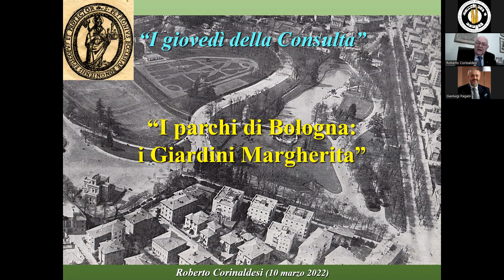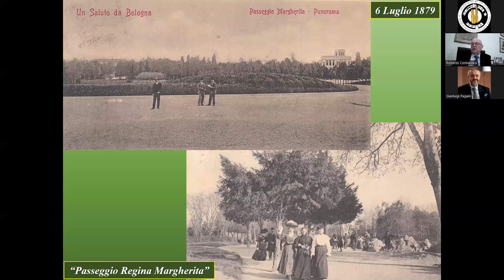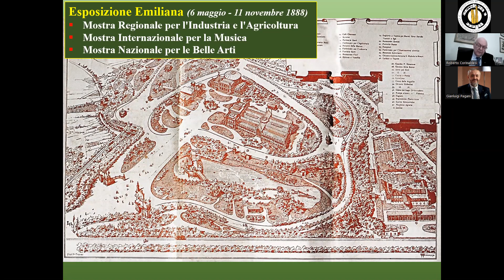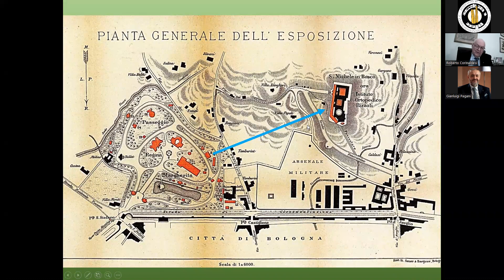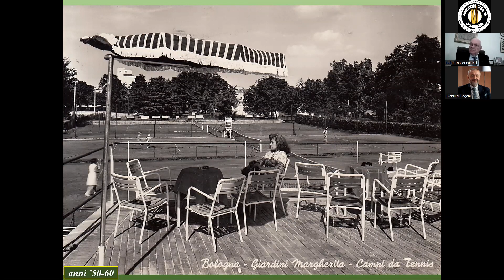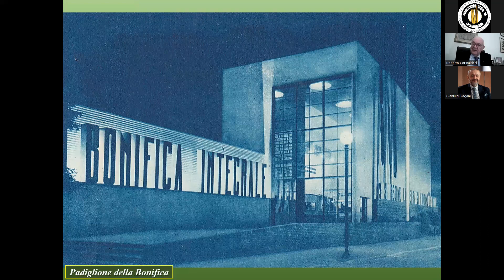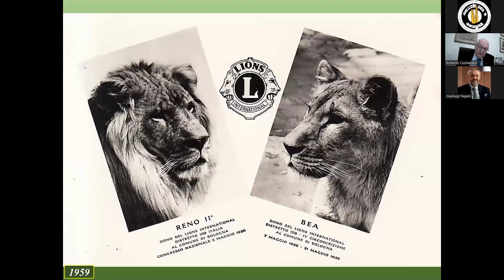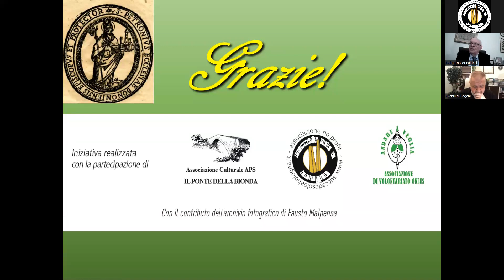I Giovedì della Consulta 2022 - 4. I parchi di Bologna: i Giardini Margherita